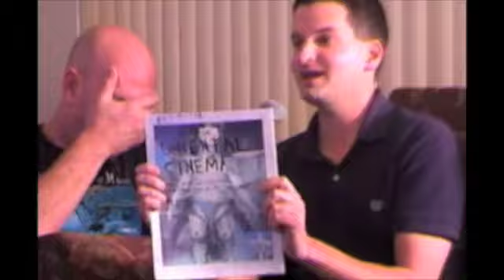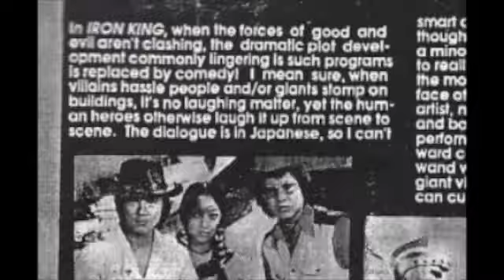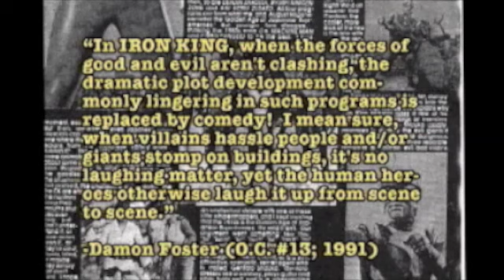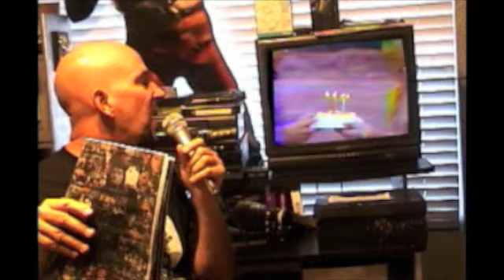O.C. The Webcast #5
Brett Homenick discusses his introduction to Japanese cinema in the fifth edition of this webcast (based on the magazine of the same name).  Series creator praises IRON KING for the obligatory "Vintage Review".  For the not-so-grand finale, Damon and the two Mikes play with a mousetrap.  Somehow, it seemed funnier the other times Damon dealt with mousetraps.